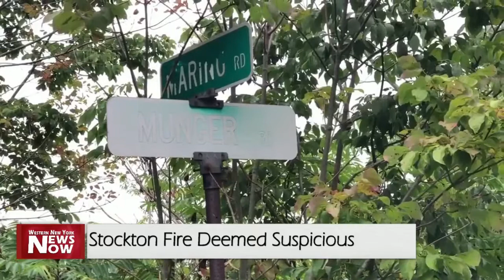Stockton Fire Deemed Suspicious